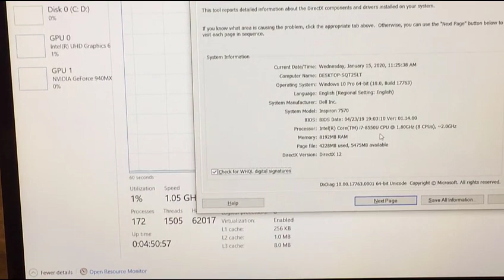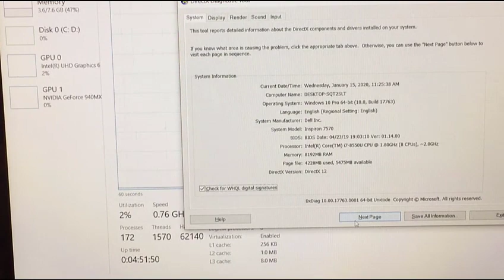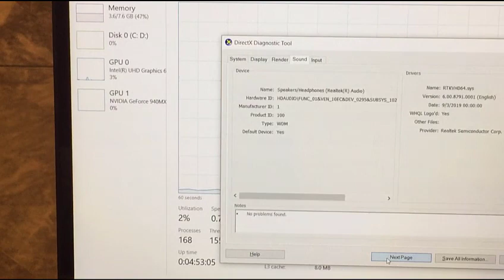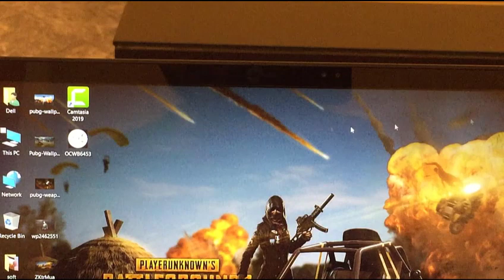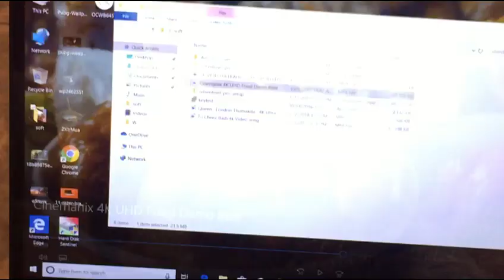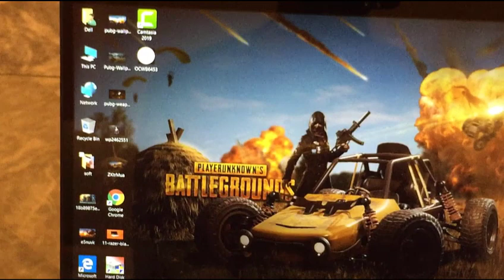Best 2020 laptop For Devolper, Gamer and Business in Resenable Price in Pakistan Lahore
Dell Inspiron 7570 Core i7 ,8th gen With touch  Faceunlock And 4gb Nvidia Geforce 940Mx